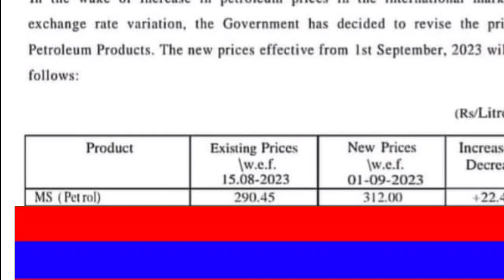Petrol Price Latest Update | petrol price in Pakistan Breaking | New petrol price | Petroleum Rates